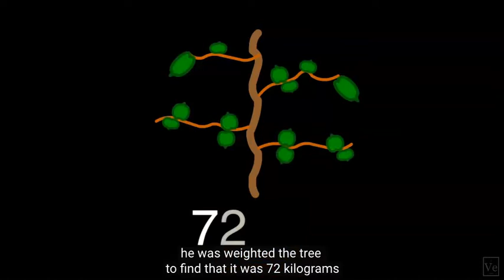Where do trees get their mass part 1